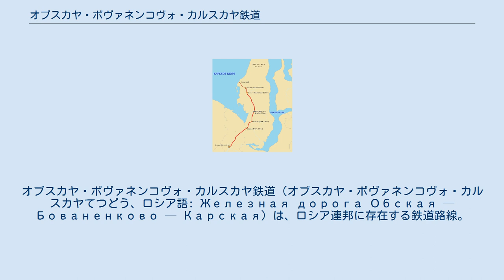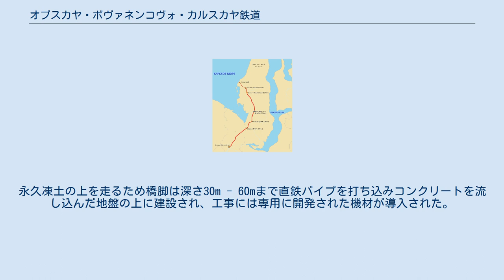オブスカヤ・ボヴァネンコヴォ・カルスカヤ鉄道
ヤマロ・ネネツ自治管区
オブスカヤ・ボヴァネンコヴォ・カルスカヤ鉄道（オブスカヤ・ボヴァネンコヴォ・カルスカヤてつどう、ロシア語: Железная дорога Обская — Бованенково — Карская）は、ロシア連邦に存在する鉄道路線。
北極圏に位置するヤマル半島に埋蔵されている石油や天然ガス輸送を目的に建設された。
半国有企業のガスプロムが所有しており、2019年現在世界で最も北を走る鉄道路線であり終点のカルスカヤ駅（ 北緯70度19分10秒 東経68度23分15秒 / 北緯70.31944度 東経68.38750度 / 70.31944; 68.38750 (Karskaya station)）は世界最北端の鉄道駅となっている。
 ロシア連邦・シベリア北西部に位置するヤマル半島には多量の石油や天然ガスが埋蔵されており、総貯蔵量は天然ガスが26.5兆 m3、ガス凝縮水が16億 t、石油が3億 tと見積もられている。
この多量の資源をロシア本土へ輸送する機関として長年カラザウェイ港に到着する船舶が用いられていたが、冬季は北極海が凍結するため夏季のみしか運用ができず、更にコストの面でも不利であったため、通年利用が可能な陸上輸送機関である鉄道の建設が求められていた。
そこで1985年に鉄道やパイプラインの建設を目的としたヤマルトランスストロイが設立され、翌1986年からサレハルド-イガルカ鉄道のオブツカヤ駅から分岐する鉄道路線の建設が開始された。
 当初は1990年初頭に開通する予定であったが、ソビエト連邦の崩壊に加え永久凍土の上に鉄道路線を敷設するという前例のない工事であったため建設は遅れ、1995年にオブスカヤ - パユタ（Паюта）間244kmが開通したところで中断した。
工事が再開されたのは2005年で、翌2006年からロシア最大の天然ガス企業であるガスプロムがヤマル半島での天然ガス開発を本格化させる計画を発表した事で建設は一気に進展した。
2007年以降は後述するロシア最長の鉄道橋の建設が始まり2009年に完成した。
オブツカヤ - ボヴァネンコヴォ間の営業運転が始まったのは2010年2月、カルスカヤ駅への延伸は翌2011年2月となった。
また、将来カラザウェイ港へ更に路線を延伸する計画が存在する。
 2019年現在の路線総延長は572 kmで、駅は起点のオブスカヤ駅を除いて5箇所、信号所は12箇所に設置されている。
 永久凍土が覆う北極圏に線路を敷設するため、築堤には水分を多量に含む砂を用い、冬季の低温時に凍結する事で必要な強度が得られる構造となっている。
また夏季における築堤の安定性を確保するために、発泡ポリスチレン製の熱吸収材を凍結砂に含むジオテキスタイル工法を用いた断熱システムが用いられている。
盛土の砂の充填は永久凍土や生態系の保護のため冬季に実施される。
 路線内に設置された橋梁は70箇所で、総延長は12kmにも及ぶ。
そのうちユリベイ川の鉄橋は環境保護や先住民族の文化保護のため、デルタ地帯全域を跨ぐ全長3.9 kmという北極圏最長の鉄道橋となった。
永久凍土の上を走るため橋脚は深さ30m - 60mまで直鉄パイプを打ち込みコンクリートを流し込んだ地盤の上に建設され、工事には専用に開発された機材が導入された。